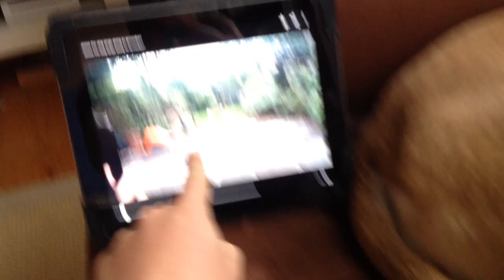Jessie the dog sings to her own Youtube clip